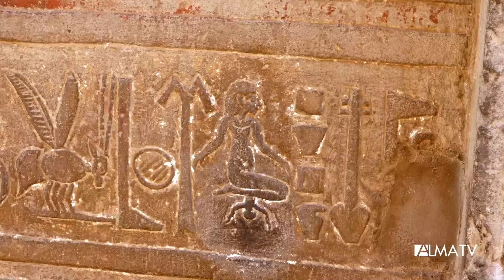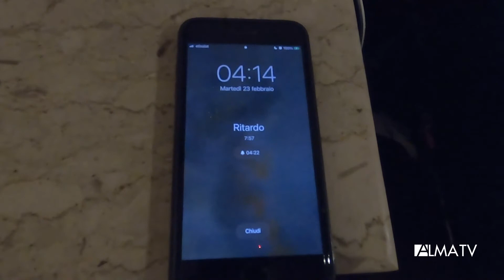K Around the world S01 EP 15 EGITTO